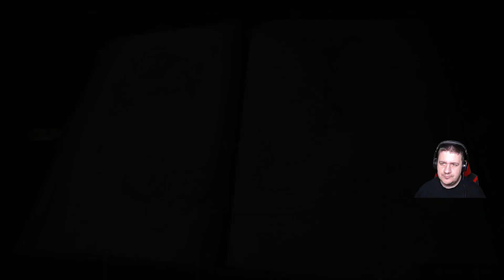Hogwarts Legacy: Bájitaltan és Gyógynövénytan plusz mellék küldetések #4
Ez a videó inkább mellék küldetésekben erős és egyéb dolgok felfedezésében de azért amíg Fig prof távol van 2 órán részt veszünk.
Illetve mi lettünk a párbaj kör új bajnoka tehát elég jól állunk.
Ha tetszett a videó akkor like illetve ha még nem csatlakoztatok a egy feliratkozással meg tehetitek.

Ha live streamek lesznek akkor pedig itt találjátok a csatornát Folytatást kommentbe vagy likeal jelezzétek.